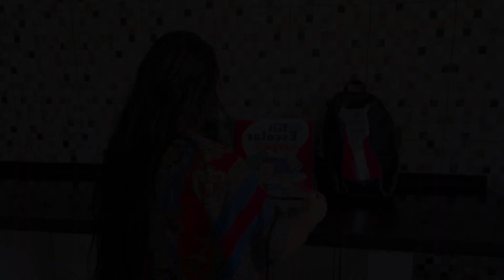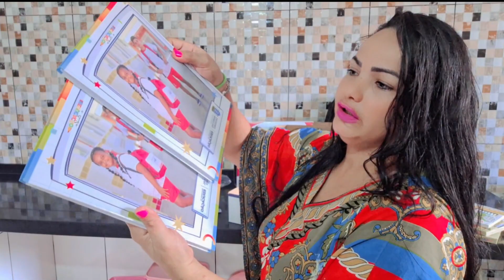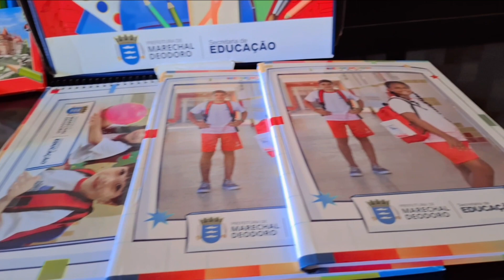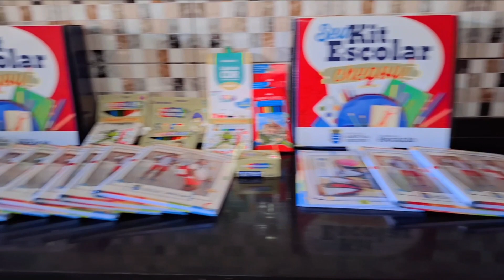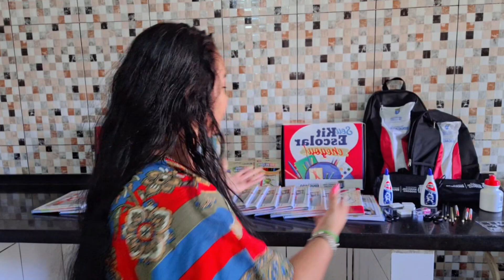chegou o materialescolar dos meus filhos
oiii meus amores!!! como vocês estão? sejam todos bem vindos ao meu canal.

A todos que me acompanham muito obrigada, espero que cresçamos juntos aqui no YouTube 🥰.